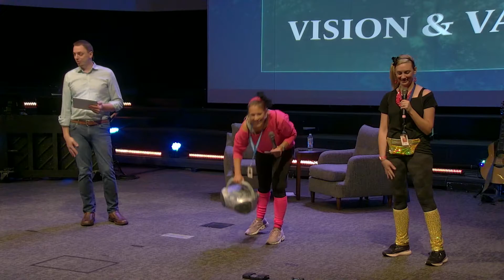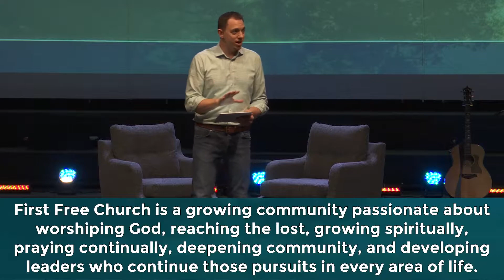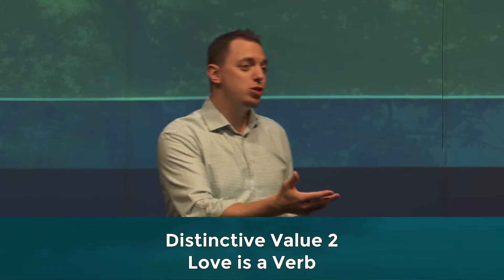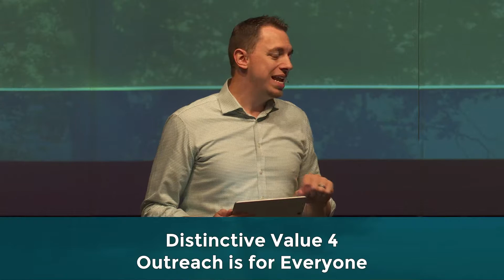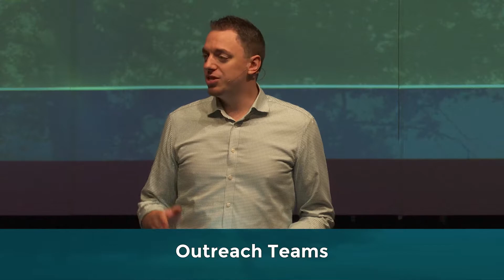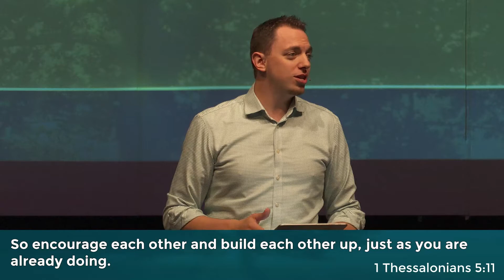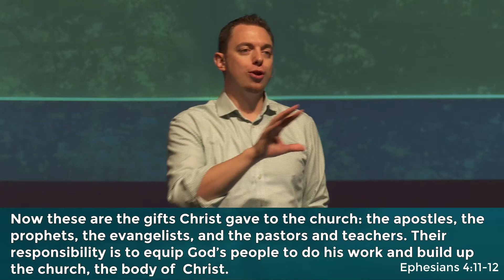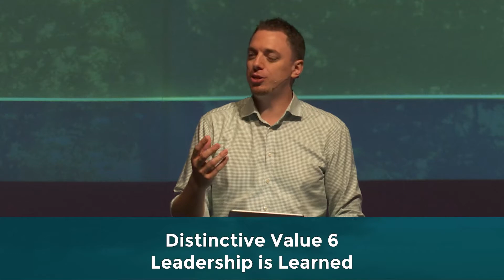Vision and Values (3-6) | July 18th | Pastor Adam Bowers | First Free Church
Vision: First Free Church is a growing community passionate about worshiping God, reaching the lost, growing spiritually, praying continually, deepening community, and developing leaders who continue those pursuits in every area of life.

Value #3: Heaven is big.

Value #4: Outreach is for everyone.

Value #5: Community is core.

Value #6: Leadership is learned.

(Part 2 of 2 on First Free's vision and values.)